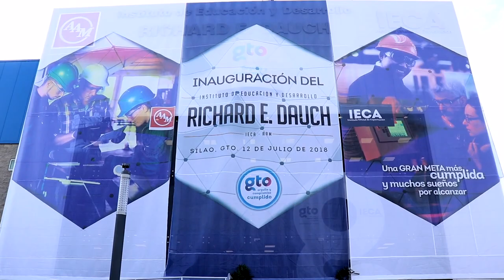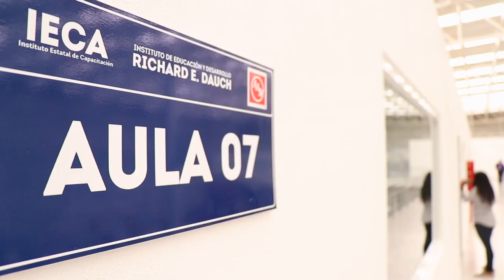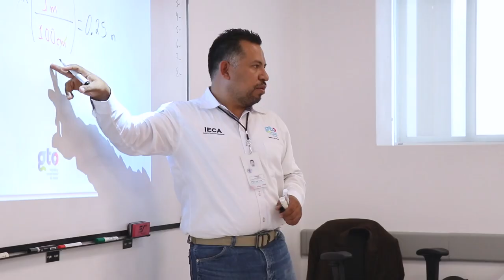Inauguración del Instituto de Educación y Desarrollo Richard E. Dauch